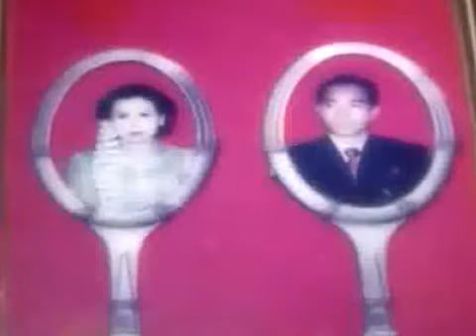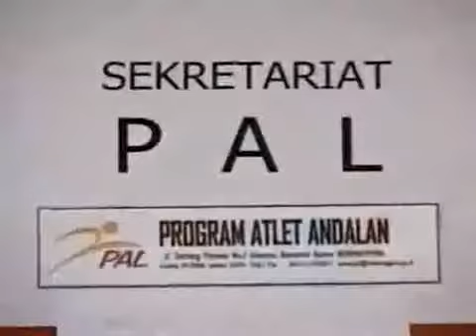Tupperware SheCAN! Yayuk Basuki bersama Shahnaz Haque Part 1